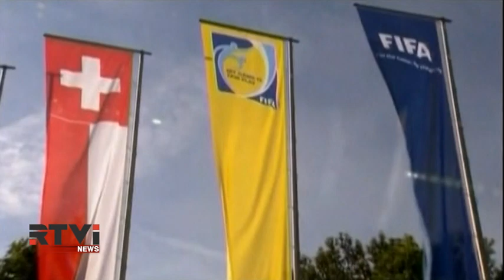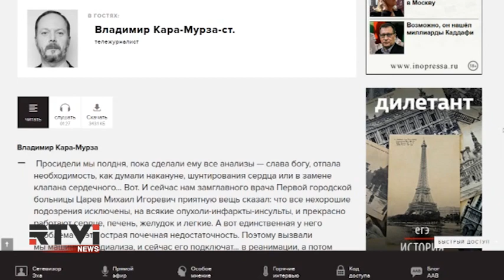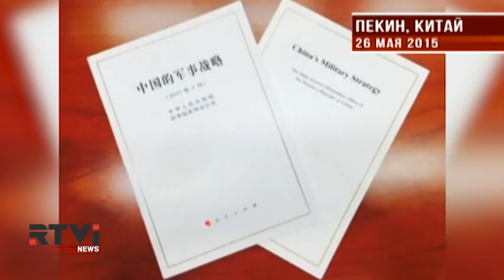Международные новости RTVi. 3pm/et. 27 мая / Часть 1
Скандал в ФИФА: миллиарды долларов в виде взяток
Почечная недостаточность диагностирована у Кара-Мурзы-младшего
Bloomberg сообщил о российских мобильных крематориях в Донбассе
Минские соглашения трещат по швам
Китай обнародовал новую военную стратегию